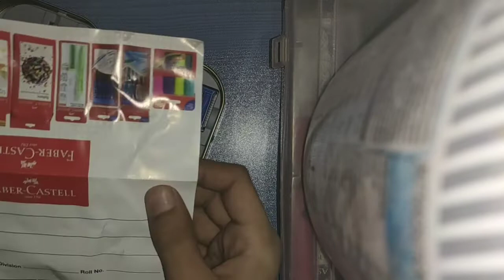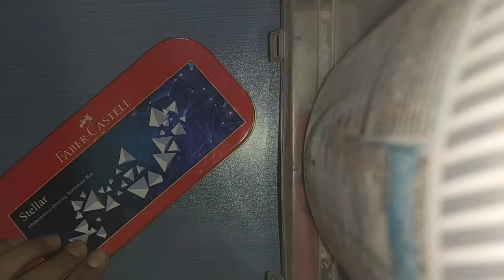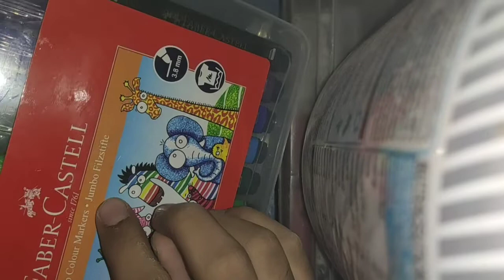Review of FABER-CASTELL Stellar Mathematical Drawing Instrument Box and 12 Jumbo Brush Pens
Art Comes First